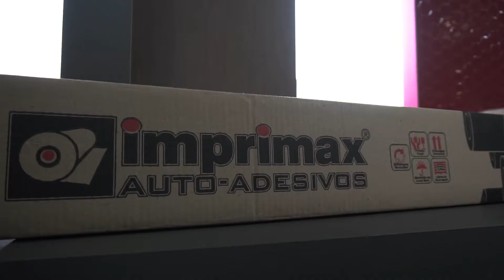Imprimax Auto-adesivos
Indústria brasileira fabricante de adesivos para os segmentos de decoração, comunicação visual e envelopamento automotivo.
Há mais de 27 anos no mercado a Imprimax desenvolve soluções para facilitar o dia a dia das pessoas.